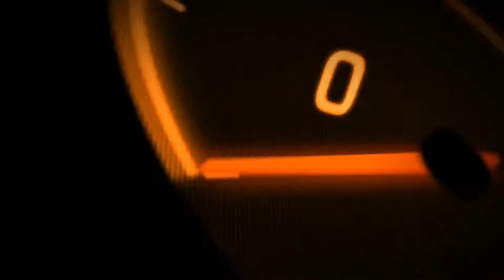RYAN DUNGEY IMBATTIBILE, CHE FATICA - Monster Energy Ama Supercross Carriera 13 Gameplay Walkthrough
Carriera 13: Oggi continuiamo la nostra carriera con MONSTER ENERGY SUPERCROSS - THE OFFICIAL VIDEOGAME'! Prenderemo parte a questo fantastico campionato super motocross americano per i circuiti che si troveranno all'interno di stadi pieni di pubblico,  siamo nella categoria 450SX per la classe regina di questo sport. Oggi ci aspettano 2 gare molto difficili contro ryan dungey, riusciremo a batterlo?

Guarderemo e commenteremo insieme ogni istante della nostra carriera per puntare sempre alla vittoria e arrivare al vertice della nostra carriera e quindi correre contro Ryan Dungey.
lo giocherò con la mia PS4 con la mia postazione. Se vorrai vedere me e la mia postazione mentre affronto la carriera aiutami con una donazione a comprare la web cam.

Vivi tutta l'adrenalina della stagione 2017 del Monster Energy Supercross con 'MONSTER ENERGY SUPERCROSS - THE OFFICIAL VIDEOGAME'!
Corri sui tracciati ufficiali, incluso quello di Daytona, con gli atleti delle classi 250SX e della 450SX e prendi parte ad una delle più spettacolari competizioni di racing al mondo!
Scopri lo spettacolare Editor di piste e divertiti a creare innumerevoli tracciati personalizzati: seleziona il tuo stadio, costruisci la tua pista e condividila online con i tuoi amici.
Personalizza il tuo pilota e la tua moto con gli oltre 80 brand ufficiali e più di 300 accessori disponibili e mettiti alla prova per raggiungere la cima della classifica.
Competi da solo nella modalità offline o sfida i tuoi amici in ogni parte del mondo giocando online.

scrivi un commento con velociraptortv